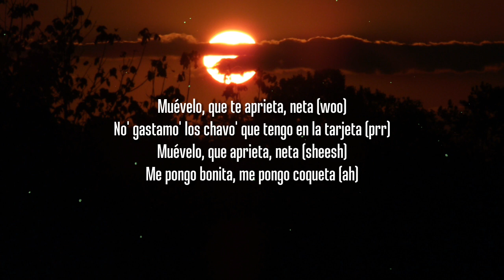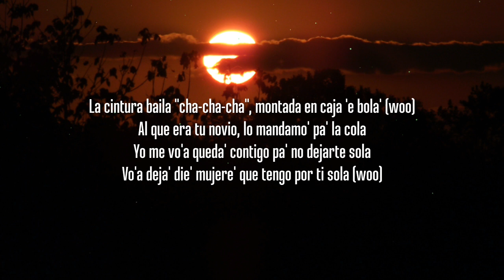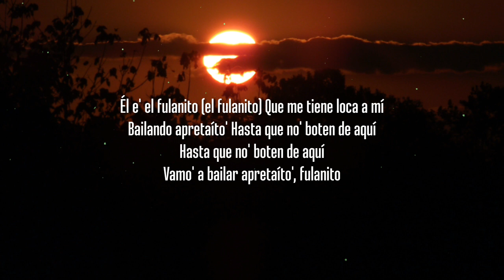Becky G, El Alfa - Fulanito (Letra/Lyrics)